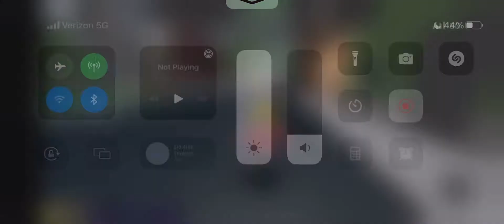The Normal Elevator On Roblox With Music 12 (iOS)